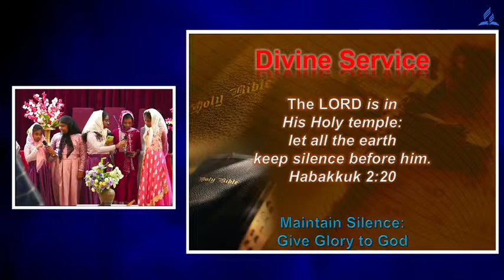Paneenthe, Kuneenthe || Special Song || Kids || SDA Church Yeshwanthpur